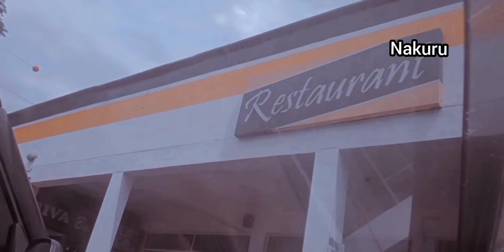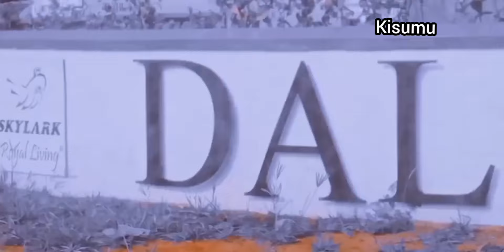LET'S GO TO KISUMU WITH MY FAMILY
Travelling to Kisumu from Nairobi by road